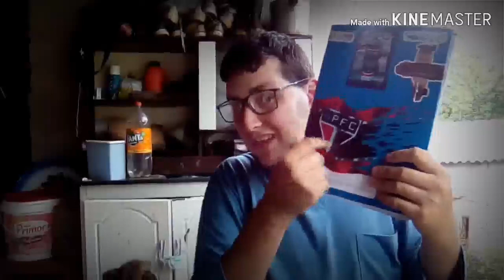Apresentando meu material escolar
Aoba eai galera tudo bem com vcs ?
Espero que te já
Era para mim postar o vídeo ontem mas não deu tive um imprevisto
Mas espero que gostem